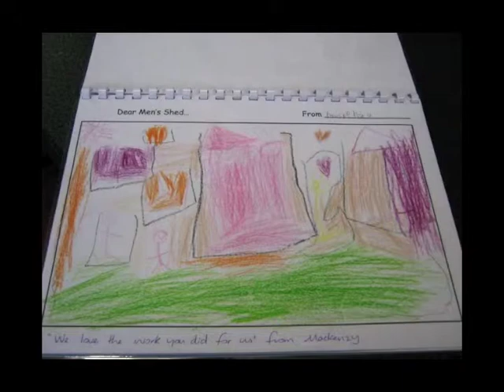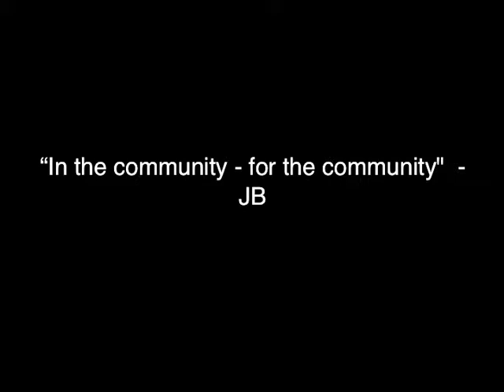Henley Community men's Shed - Masterton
I spent a week in the Wairarapa, staying at the campground in Greytown. I visited the Henley Shed several times, looked at the site of the upcoming Greytown Shed, and the site of the Featherston Shed.